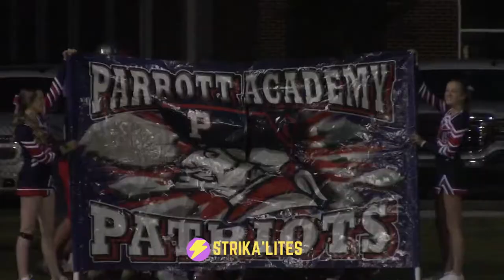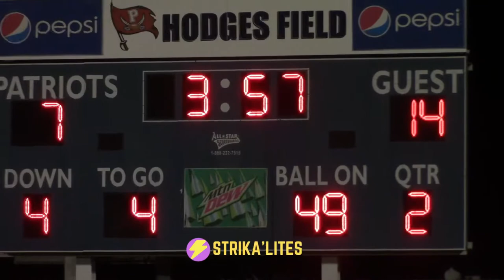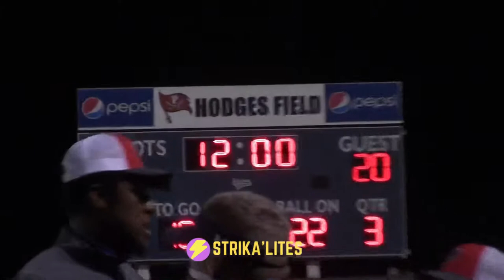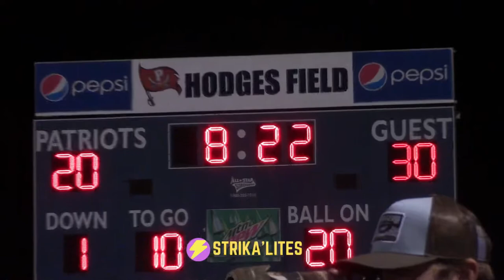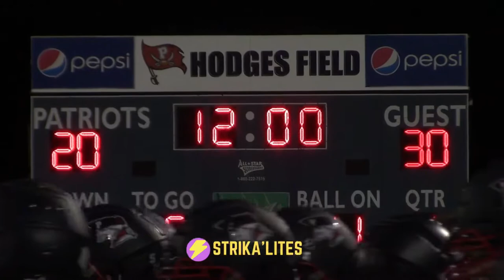Fayetteville Christian-Arendell Parrott football highlights!